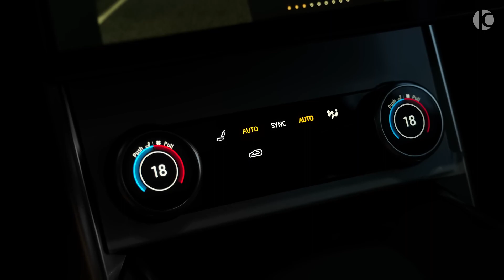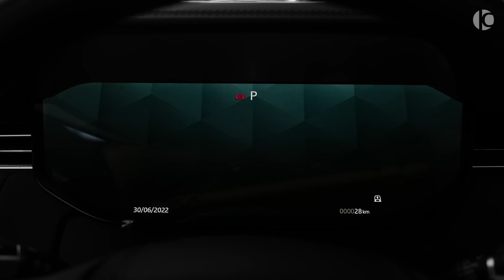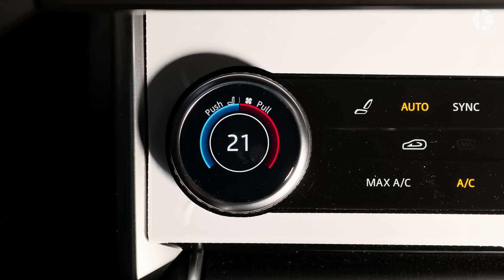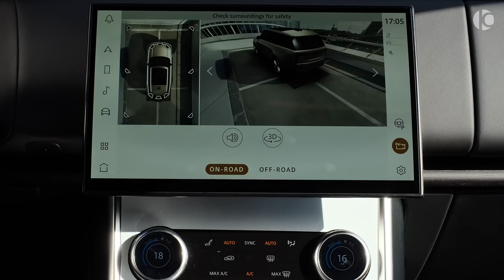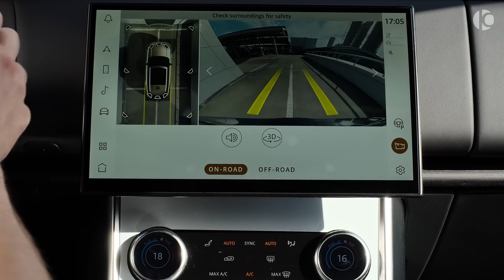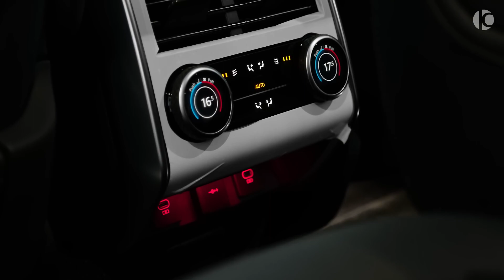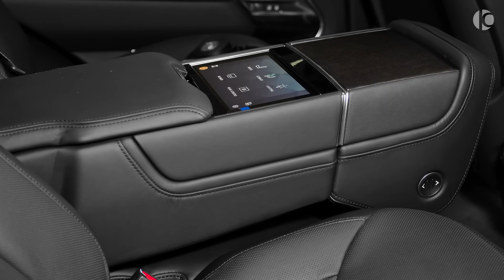2023 Land Rover Range Rover V8 - Sound, Interior and Exterior in detail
Land Rover Range Rover P530 Spec: V8, 4.4 L, 530 Ps, 750 Nm 0-100 (km/h): 4.6 s Top Speed: 250 km/h

Special thanks to DELUXE AUTO